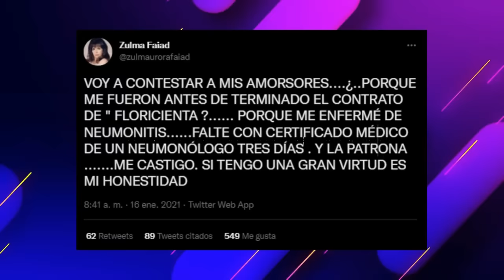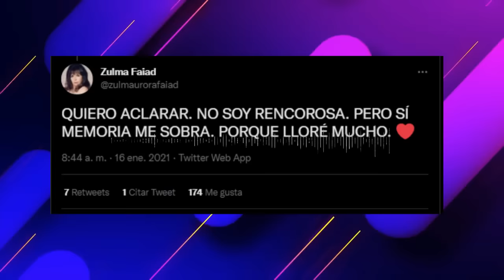Los actores que destrozaron a Cris Morena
La creadora de chiquititas y rebeldeway, es considerada por muchos como una de las productoras infantiles más destacadas de la TV argentina. Pese a contar con unos pergaminos incuestionables, varios actores de la factoria CRIS, han reprochado fuertemente sus formas de trabajo. Hoy, en una nueva edición de papeloneros, conoceremos esos interpretes que apuntaron contra la madre de Romina Yan.